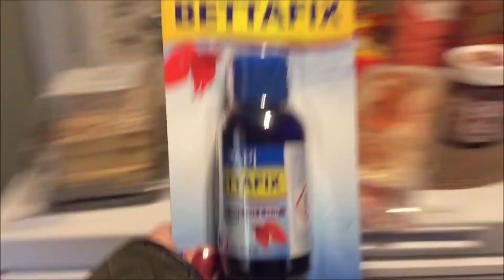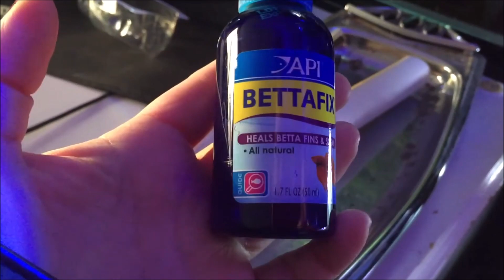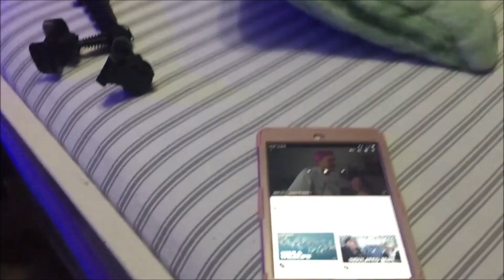Now THIS is a VIEW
Any donations will be used to help fund my travels or for my channel :)

➞ Fish Wishlist ⬅
Anything purchased here will be used for my fish :)